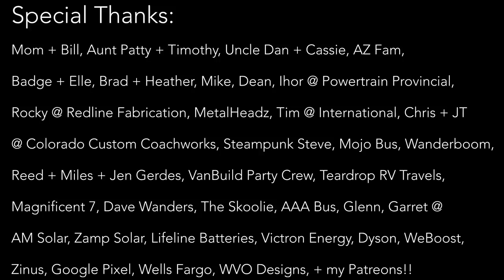DON’T INSTALL A WATER PUMP WITHOUT THIS (ford 7.3L)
Vlog #506: Mojo Bus and I installed the metal and doors for the new steps, and I got working on the water pump, and we made a big mistake.

FEATURED FRIENDS:
Mojo Bus:

1. TELL OTHER YOUTUBERS TO DO VIDEOS WTH ME !!
2. TELL YOUR FRIENDS
3. WATCH ADS
4. WATCH MY PLAYLISTS ALL DAY AND NIGHT
5. TELL OTHER YOUTUBERS TO DO VIDEOS WTH ME !!
7. COMMENT + LIKE
8.
9. LEAVE MY VIDEOS ON PUBLIC COMPUTERS
10. BUY A MEGAPHONE AND SHOUT OUT MY YOUTUBE CHANNEL
11. EMAIL NEWSPAPER EDITORS ABOUT ME
12. CALL YOUR LOCAL TV NEWS STATIONS
13. IF YOUR NAME IS ELLEN, HAVE ME ON YOUR SHOW
14. OPRAH, LETS TALK
15.